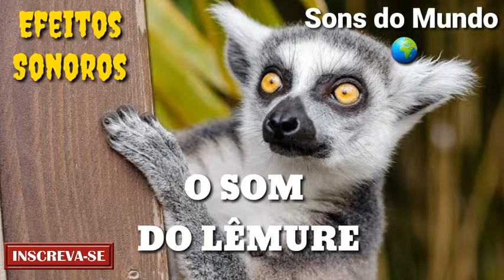Som do Lêmure, Sound of the Lemur